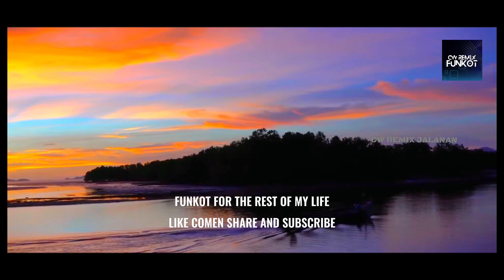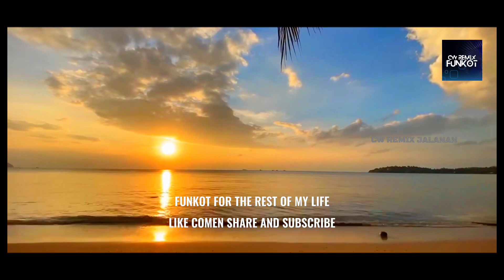FUNKOT - FOR THE REST OF MY LIFE - FUNKOT NEW VERSION 2024 - By Cw Remix Jalanan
FUNKOT NEW VERSION 2024 - FOR THE REST OF MY LIFE - BY REMIX CW REMIX JALANAN

Jika Kalian Menyukai Video DJ ini
Sampai Jumpa Lag dan Semoga Kalian Semua Terhibur.
•••Terima Kasih•••